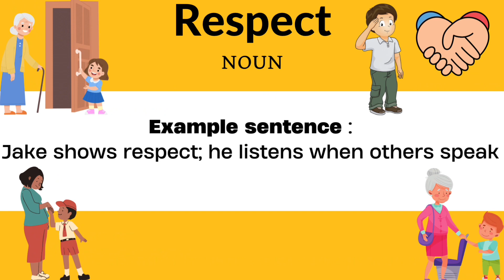Respect(Noun) || vocabulary exercises || learning English word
Word: “Respect”

Meaning: Respect means treating others kindly, listening to them, and showing that you care about their feelings and ideas.

Example sentence: “Jake shows respect; he listens when others speak and treats everyone with kindness.”

Word Type: “Respect” is a noun describing treating others well and valuing their thoughts and feelings.

 1. Respect definition
 2. Treating others with kindness
 3. Importance of respecting others
 4. Valuing feelings and ideas
 5. Teaching respect to children
 6. Demonstrating respect in daily life
 7. Empathy and respect
 8. Educational videos on respect
 9. Teaching kids about respect
 10. Good behavior and respect

Key Phrases:

 1. “What does respect mean?”
 2. “Teaching children about respect”
 3. “Respectful behavior examples”
 4. “Valuing others’ feelings”
 5. “Importance of kindness and respect”
 6. “Educational videos on respecting others”
 7. “Teaching empathy and respect to kids”
 8. “How to demonstrate respect daily”
 9. “Treating others well and showing respect”
 10. “Respect in children’s education”

“Saygı, başkalarına nazik davranmak, onları dinlemek ve duygularını ve fikirlerini önemsediğinizi göstermektir. Örneğin, Jake saygı gösterir; başkaları konuşurken onları dinler ve herkese nazik davranır.”

 1. Saygı nedir
 2. Başkalarına nazik olmak
 3. Duyguları önemsemek
 4. Fikirleri değer vermek
 5. Empati göstermek
 6. Çocuk eğitimi
 7. İyi davranışlar
 8. Saygı göstermenin önemi
 9. Eğitici videolar

 1. Saygı nedir
 2. Başkalarına nazik olmak
 3. Duyguları önemsemek
 4. Fikirleri değer vermek
 5. Çocuklara saygı öğretmek
 6. Günlük hayatta saygı göstermek
 7. Empati ve saygı
 8. Saygıyı anlatan eğitici videolar
 9. Çocuklara saygıyı öğretme
 10. İyi davranışlar ve saygı

Anahtar cümleler:

 1. “Saygı kavramı nedir?”
 2. “Çocuklara saygıyı öğretmek”
 3. “Saygılı davranış örnekleri”
 4. “Başkalarının duygularını önemseme”
 5. “Nazik olmanın ve saygının önemi”
 6. “Saygıyı anlatan eğitici videolar”
 7. “Çocuklara empati ve saygıyı öğretme”
 8. “Günlük hayatta saygı nasıl gösterilir?”
 9. “Başkalarına iyi davranmak ve saygı göstermek”
 10. “Çocuk eğitiminde saygı konusu”

1.
2.
3.
4.
5.
6.
7.
8.
9.
10.

1.
2.
3.
4.
5.
6.
7.
8.
9.
10.